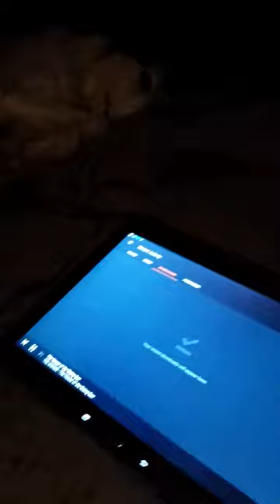Rom singing the blues....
He sings to the house of the ri d ing sun...he is a Louisiana boy!